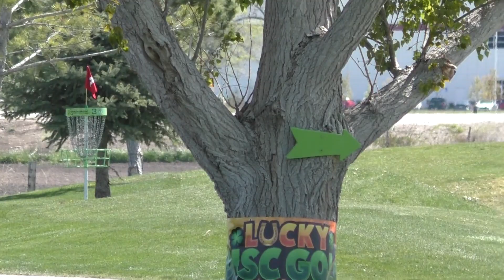Alex Russell Utah Open 2019 Round 1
Alex plays his first round at the 2019 Utah Open. Apologies as I missed a couple shots near the end. Was distracted and tried to do too much. Nevertheless, Alex shot a sold -5 to start his tourney.